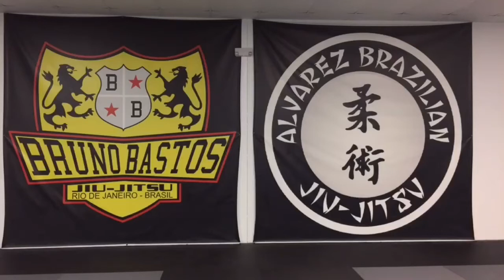Danielle Alvarez Black Belt Promotion at Alvarez BJJ in Arlington TX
Congrats to Danielle Alvarez, one of the Most Accomplished Female Competitors in the World, on receiving her Black Belt tonight!

2015 IBJJF Brown Belt NO GI World Champion
2016 IBJJF Brown Belt World Champion
2016 IBJJF Brown Belt Brazilian National
2016 IBJJF Brown Belt Asian Open Champion
2016 IBJJF Brown Belt Rio Open Champion
2016 IBJJF Brown Belt Dallas Open Champion
2016 Fight To Win Pro Brown Belt Champion
2016 IBJJF Pan Am Brown Belt Bronze Medalist
2017 IBJJF European Open Bronze Medalist
2017 IBJJF New York Open Brown Belt Champ

Congrats Kid on all your Hard Work, Dedication and Sacrifice!